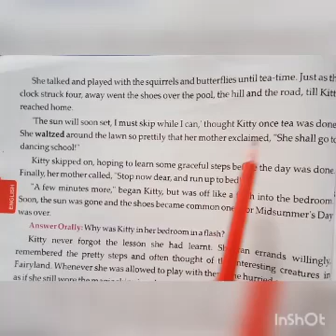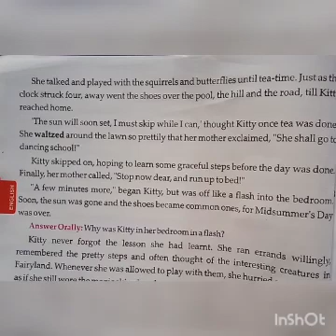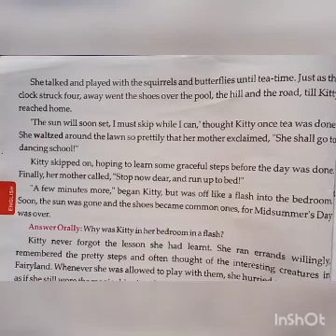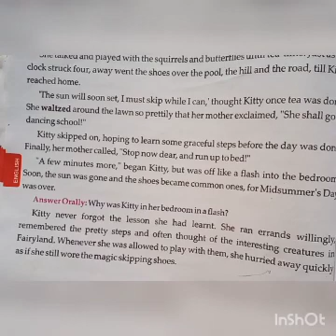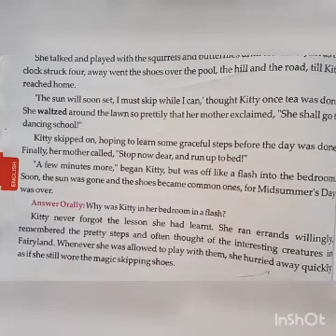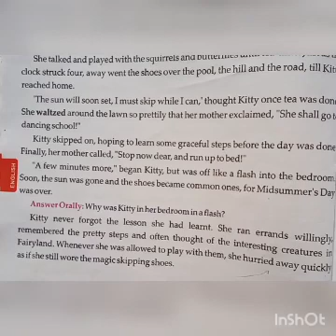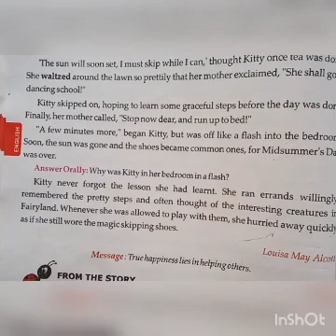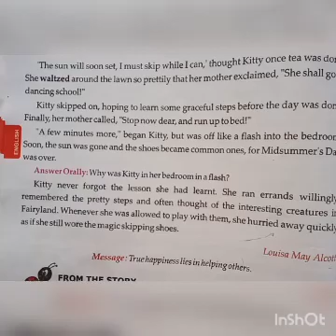std 4th (term-1)sub English chp.-2 pg -20(Explaining).mp4